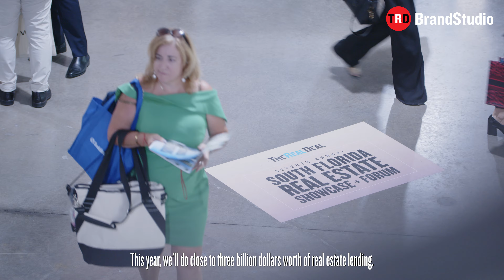City National Bank CEO Gonzalez: CNB is positioned to be a catalyst for Florida’s economic boom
The bank spoke to TRD’s Brand Studio team at the 2021 South Florida Showcase + Forum